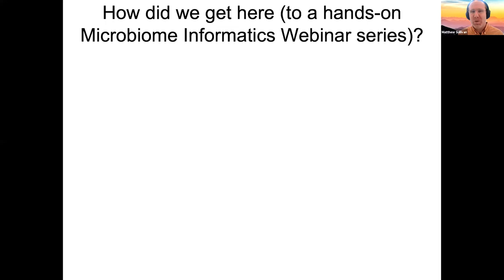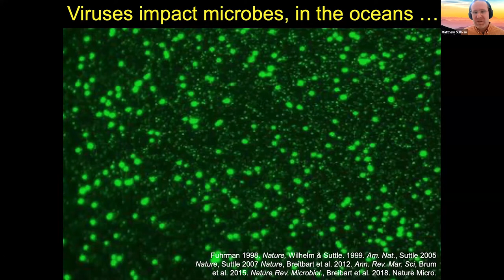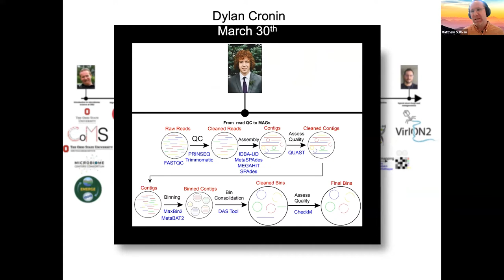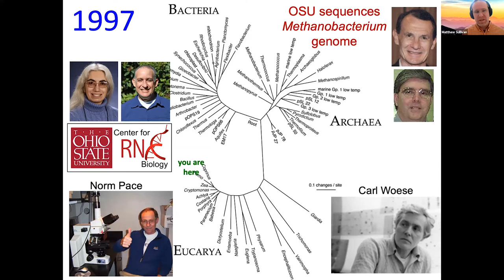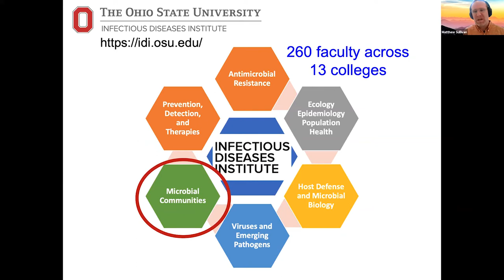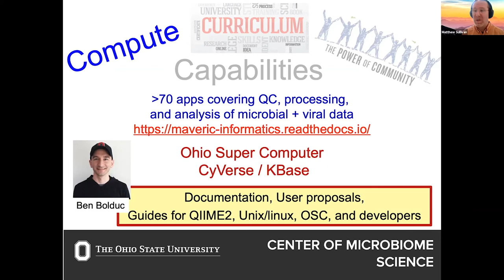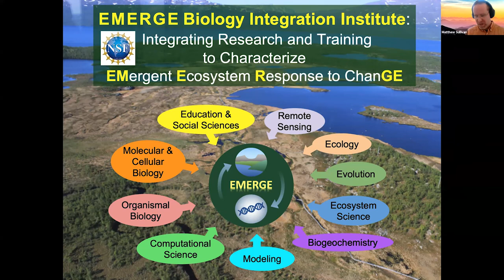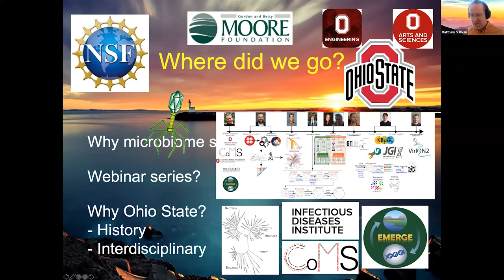Microbiome Informatics Series - Introduction | Matthew Sullivan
An introduction to Microbiome Science by Prof. Matthew B. Sullivan, founding director of the Center of Microbiome Science at the Ohio State University. For more content from the webinar series, see further below. More details about some of the training materials and tools described in this video can be accessed

This 10-part webinar series was recorded in Spring 2021, and represents a first phase effort to digitize 7 years of a hands-on informatics training course in this space, with a focus that goes beyond 16S-based studies to leverage the power of shotgun sequencing. Each 1.5 – 2 hour webinar will provide a brief concept introduction, and then hands-on practical exercises designed to provide cutting-edge first phase of training in Microbiome Informatics to empower researchers to better understand microbes and their viruses in complex communities.